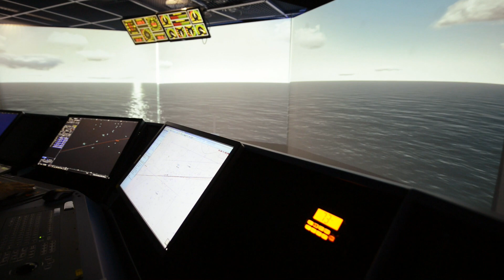STM Validation project at Aboa Mare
STM Validation project, EMSN – the European Maritime Simulator Network, simulator runs at Aboa Mare in October 2017.

Aboa Mare manned three bridges during the simulator runs. There were in total about 30 bridges connected all over Europe; a unique simulator setup! First run was in Baltic and the second run in the English Channel.

The European Maritime Simulator Network enables testing of Sea Traffic Management in complex traffic situations, port approaches, confined waters as well as other functions, like Search and Rescue, as a safer alternative to live testing. Several new services such as improved ship to ship route exchange, Port Call synchronization, enhanced monitoring and navigational assistance, etc. have been or will be implemented in the simulation testbed and need to be validated and tested by professional mariners.